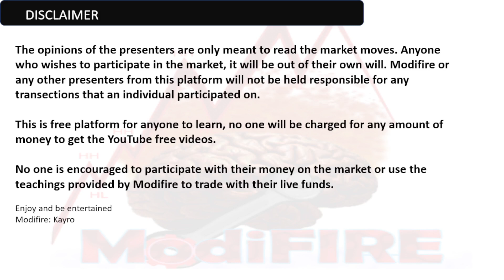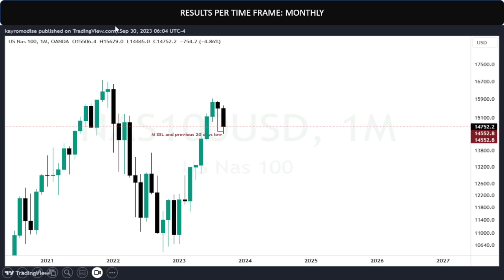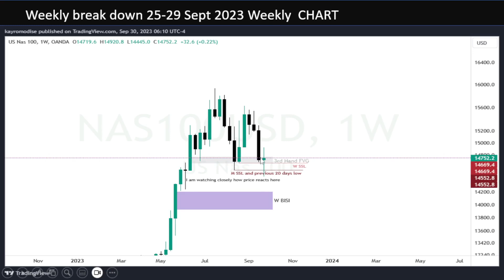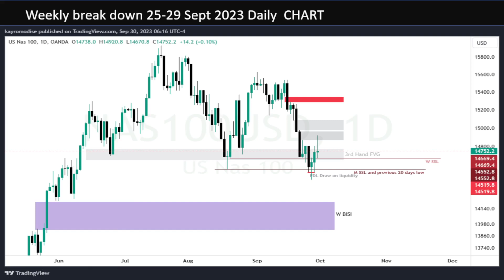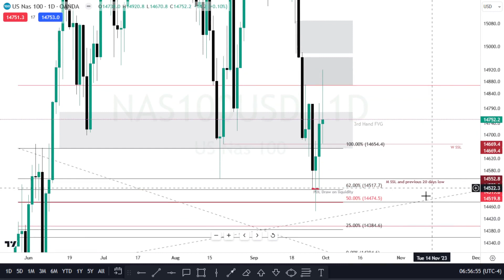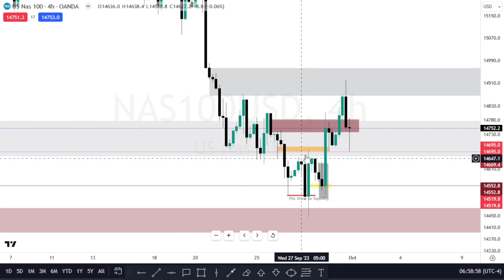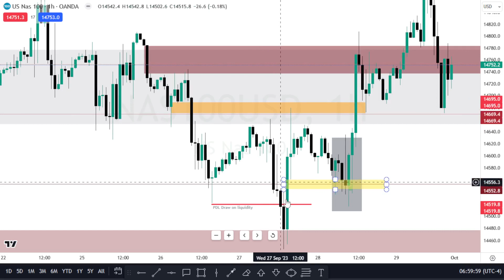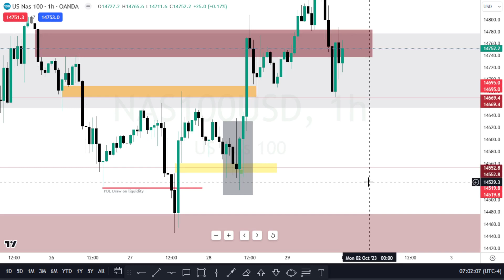ICT Class Captain Weekly analysis results 25 to 29 September 2023 Nas100